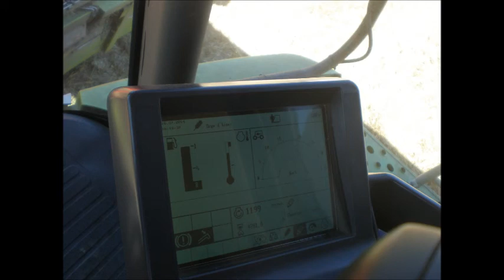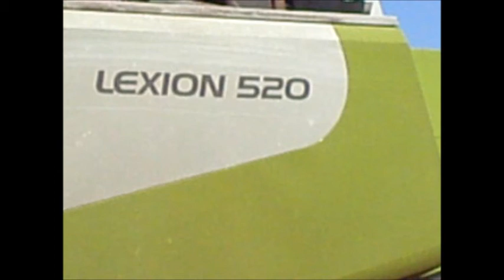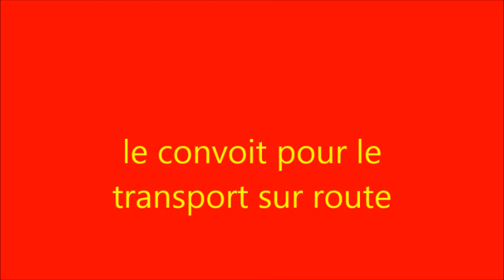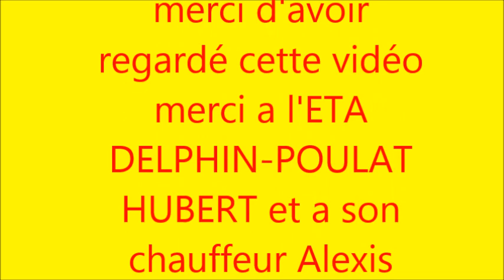☆ MOISSON / HARVEST 2014 ☆ { CLAAS / ZETOR } ㋡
moisson orge d'hiver 2014 réalisé avec une CLAAS LEXION 520 et sa barre de coupe CLAAS c540
cette machine appartient a l'ETA DELPHIN-POULAT Hubert merci a lui et merci a son chauffeur Alexis DURAND merci a vous deux :):):):):)